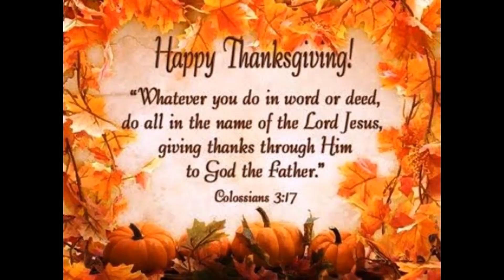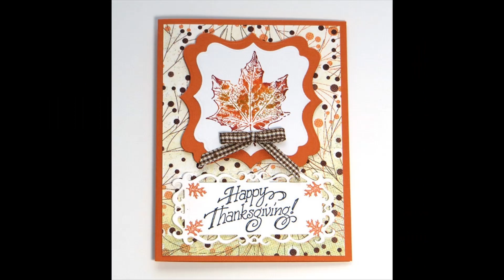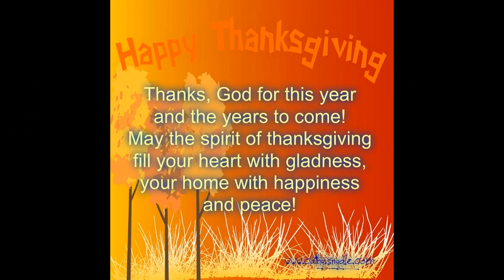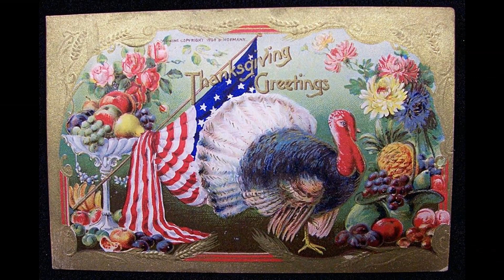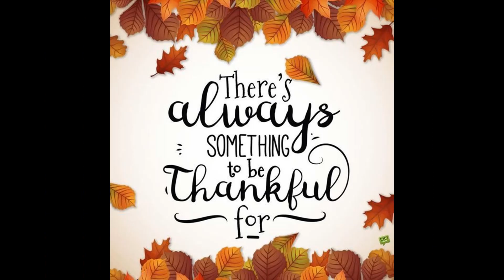🦃Happy Thanksgiving Day 11/26/20 🦃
I will try to upload videos more often to my channel for your entertainment. Please be patient if i dont have a new video on my channel. I'm doing my best to have new video ready for you guys to see it.